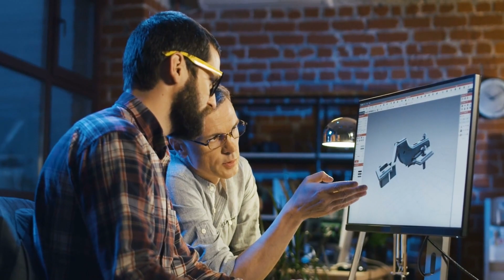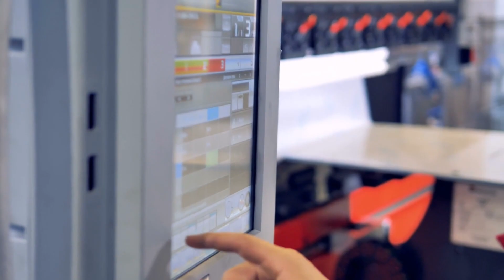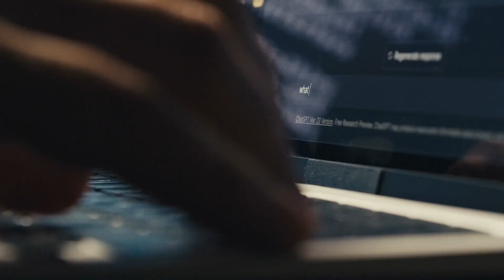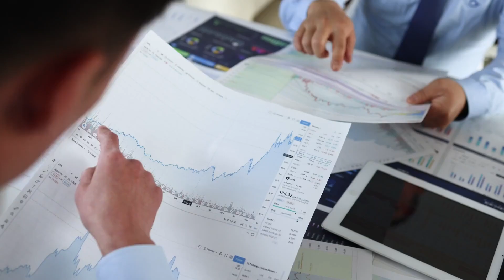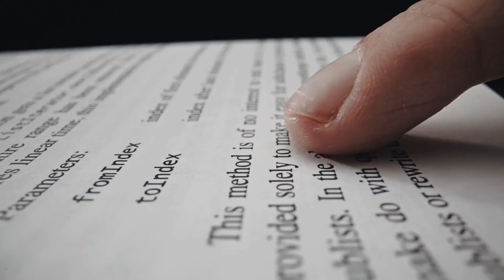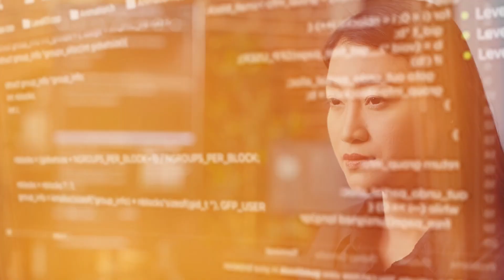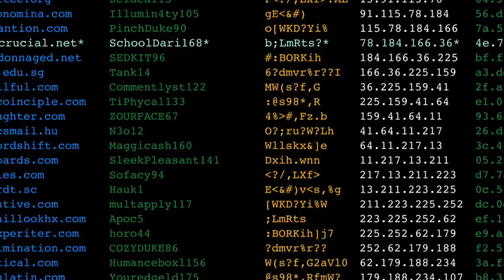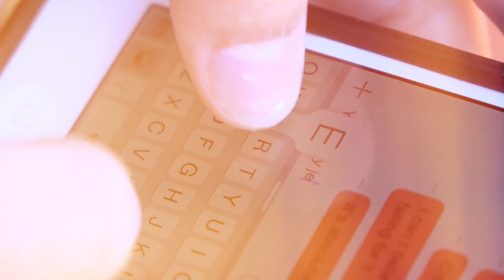Mastering AI Skills: Stay Ahead with These Must-Have Abilities and AI Tools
Are you curious about staying ahead in the AI Revolution? Do you want to acquire the skills necessary to not just survive but thrive in this rapidly evolving world? Well, you're in luck! In this video, we've got the scoop on the top nine AI skills you need to master right now, placing you ahead of 97% of the crowd. These are the essential non-technical skills that will empower you to seize AI opportunities, regardless of your profession or industry. So, be sure to stick around until the end because we've saved the best for last. Get ready to level up your AI game!

AI skills you need, learn AI, how to learn AI, top 9 ai skills,